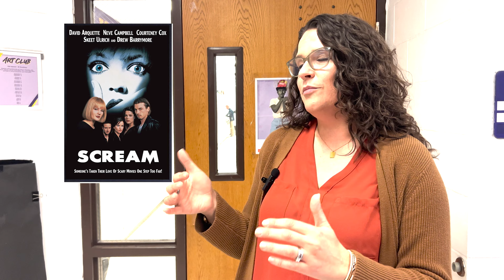The Thunderbeat asks, “What's your favorite scary movie?”